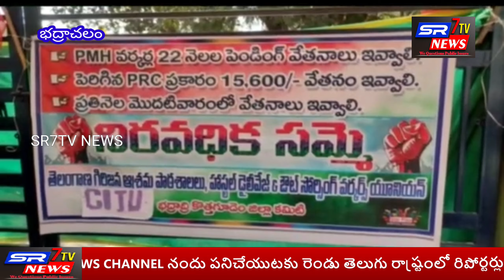రెండుసంవత్సాలుగా పెండింగ్ లోవున్న జీతాలు ఇప్పించాలని శాంతియుతంగా దర్నా...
ప్రభుత్వం నుండి రెండు సంవత్సరాల జీతాలు ఇవ్వమంటే అక్రమ అరెస్టులు చేస్తున్నారు అంటూ సి ఐ టీ యు నాయకులు ..
భద్రాద్రి కొత్తగూడెం జిల్లా భద్రాచలం లో సిఐటియు జిల్లా అధ్యక్షుడు బ్రహ్మచారి ని భద్రాచలంలో అరెస్టు చేశారు..
రెండుసంవత్సాలుగా పెండింగ్ లోవున్న జీతాలు ఇప్పించాలని
శాంతియుతంగా దర్నా చేస్తున్న
డైలివేజ్ ఔట్సోర్సింగ్ వర్కర్లను
ప్రభుత్వం అన్యాంగా అరెస్టు చేయించిందని  ,
చేసిన పనికి జీతం అడగటమే నేరమైంది..గిరిజన కార్మికుల
ఆకలలి బాదలు తీర్చండి అని అడితే అరెస్టులు చేయటం  ప్రభుత్వానికి ఇది తగదని
 CITU పెర్కొన్నది. గిరిజన ఆశ్రమ పాఠశాలలు,హాస్టల్ డైలివేజ్ & ఔట్ సోర్సింగ్ వర్కర్ల సమ్మెకు నాయకత్వం వహిస్తున్న CITU జిల్లా అద్యక్షులు,కె.బ్రహ్మాచారి,హాస్టల్ వర్కర్ల యూనియన్ జిల్లా కార్యదర్శి హీరాలాల్,CITU పట్టణ నాయకులు నాగరాజు సహా 20మంది ఔట్ సోర్సింగ్ మరియు డైలివేజ్ వర్కర్లను అక్రమంగా భద్రాచలం లో  అరెస్టుచేసి దుమ్ముగూడెం  పోలీసు స్టేషన్లకు తరలించారు.